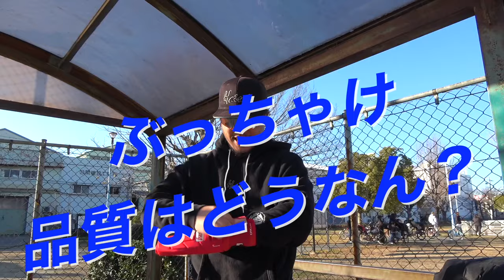【超最速レビュー】Jordanがついに発売…ぶっちゃけ品質は？まさかの結果…【ジョーダン】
草野球わんチャンネルは今から野球を始める子ども、大人の方に少しでも野球に〝興味〟〝楽しさ〟が伝える動画を配信中✨

👇HAISAISメンバーのYouTubeチャンネルはこちら👇

✅最新の野球道具を発信中！野球道具が好きな人は必ずみるべき！

🔶わんチャンネル人気動画🔶

Amazonのアソシエイトとして、草野球わんチャンネルは適格販売により収入を得ています。